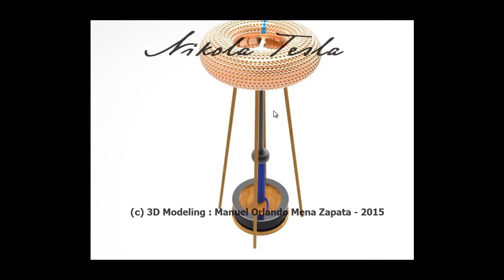Apparatus For Transmitting Electrical Energy - Wireless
Apparatus For Transmitting Electrical Energy, Patented December 1, 1914 by Nikola Tesla - (Wireless power)